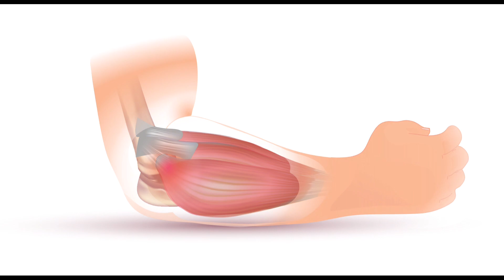[1일 1분운동] 팔꿈치 통증 - 테니스엘보편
안녕하세요.  '더피지오 재활운동TV'입니다.

요즘 현대인들은 질병을 하나씩 가지고 있다는 말이 있는데요
일상 교정운동 다섯 번째  ' 팔꿈치 통증 - 테니스엘보' 입니다.

바쁜 일상에 많은 시간들여 운동하기 힘드신분들!
집에서 간단하게 운동하고 싶으신 분들!
모든 분들이 보시고 도움이 되셨으면 좋겠습니다 :)

1일1분운동 영상이 주기적으로 업로드 될 예정입니다.

[더피지오 방문재활운동서비스]

카카오채널 | 더피지오 (프리미엄 방문재활운동서비스)

영상에 올렸으면 하는 운동이나 내용이 있으시다면 언제든지 아래 메일로 알려주세요.